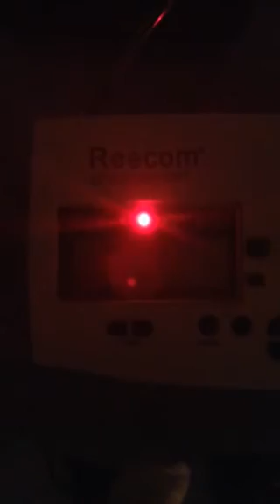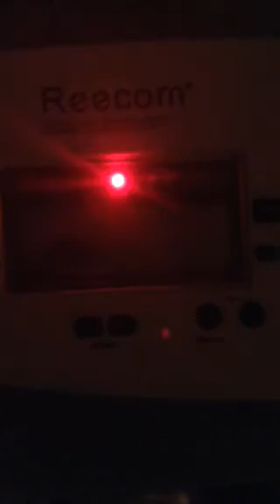Tornado Warning (EAS #881) - 6/22/15